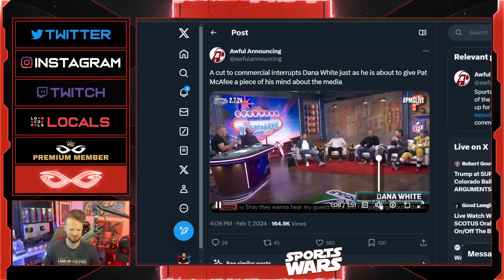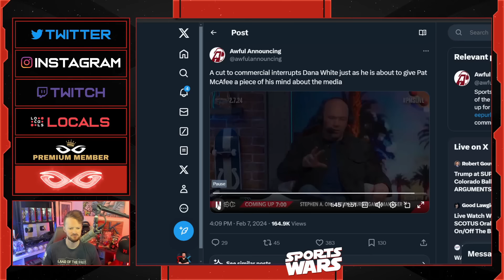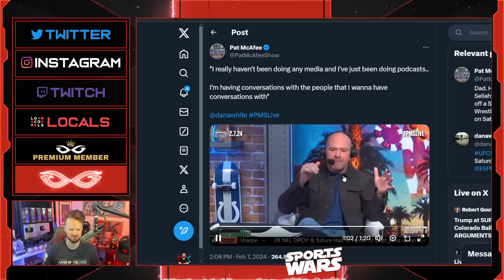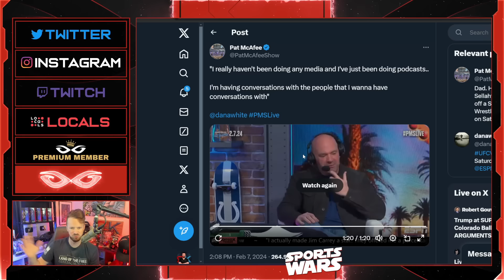Dana White SLAMS Woke Media On Pat McAfee Show, ESPN Gets DESTROYED For Cutting To Commercial!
Jeremy Prime
Pensacola
Florida, USA
32524